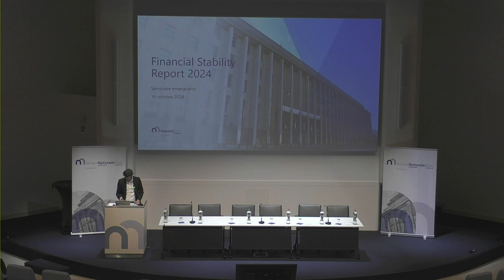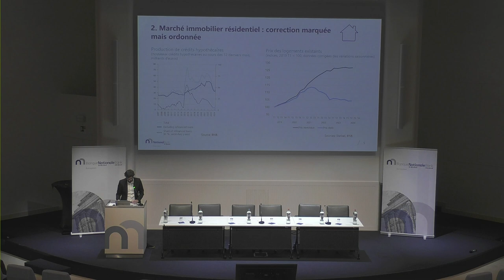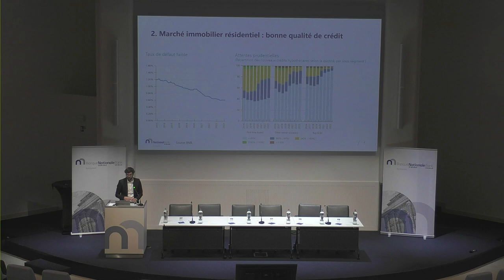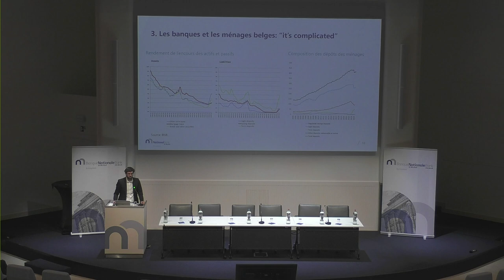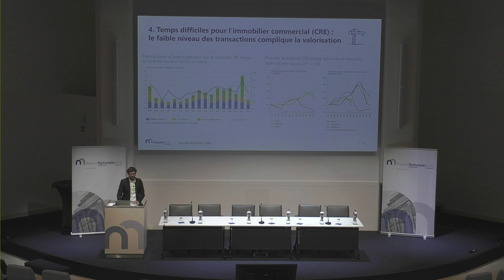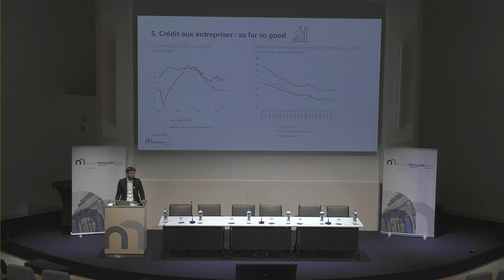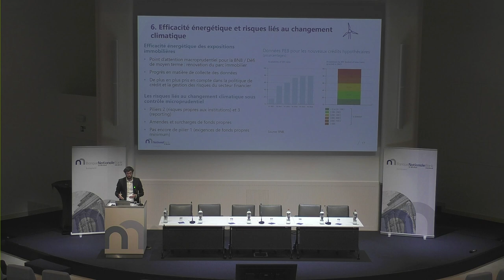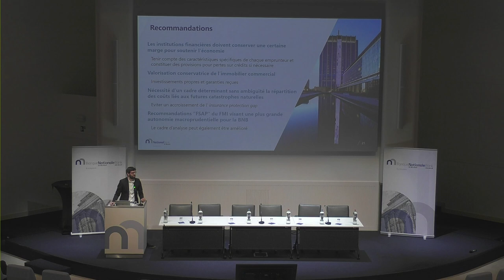Séminaire annuel pour enseignants - Points clés du FSR